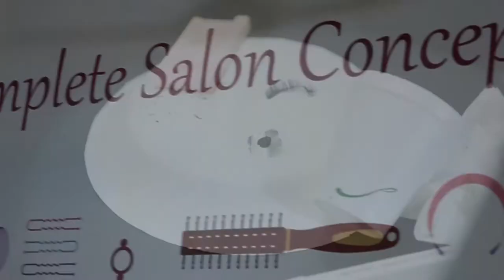Eye Lash extension Class by Salon designers in Pakistan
Highlights from the Masterclass Eyelash Extension, held at Salon Designers Lahore by Rubina Afzal (Aesthetician and Eyelash Extension Expert from UK) where students learnt the art of Basics of Eyelash Extensions, its Removal, Eyebrow Tinting and Complete and Accurate use of Eyelash Kit.

SD Outlets:
• Lahore
• Karachi
• Islamabad
• Rawalpindi
• Faisalabad
• Gujranwala
• Gujrat
• Sialkot
• Sargodha